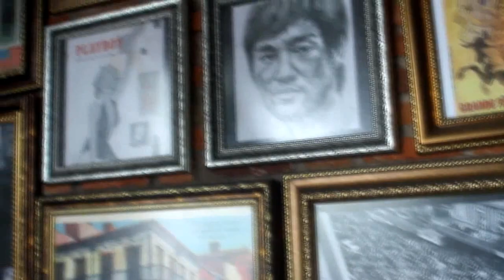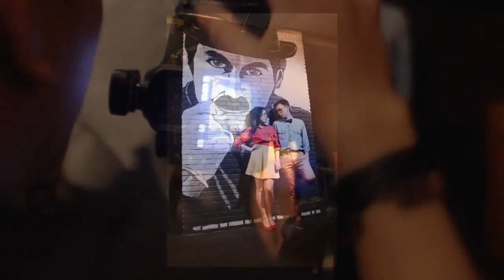Manado Prewedding - behind the scene Prewedding Melky + Virginia part 01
visit us @2nd floor A35 MTC MEGAMAS MANADO
find more on facebook page "radiance photography"
follow Instagram "radiance photography'

thx to Melky + Virginia ^^